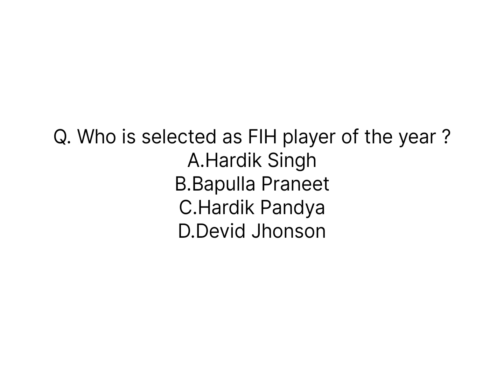Tele_communication bill 2023|Five changes can impact on citizens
Telecom minister Aswini Vaishnav brings Bill in the Indian parliament namely Telecom bill 2023.It will impact on Indian citizens by many ways,deatails were discussed in the video in Bengali Language in the National affairs YouTube channel.If anyone has duplicate sim card they will be punished by 3 years of jail and 50 lakh rupees fine.Kindly watch full video for further information.Thank you